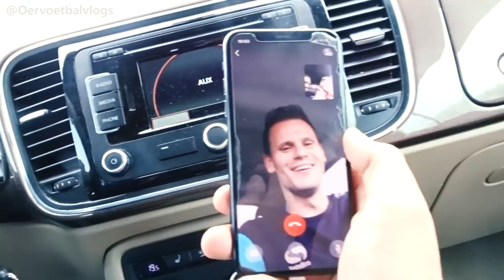FC TWENTE TALENT RENS KENT GEEN GRENS!!!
EDIT mede mogelijk gemaakt door: Joost

Cho!